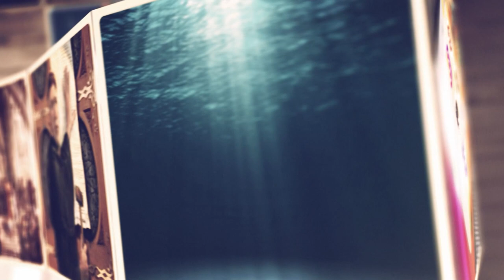Pregătire pentru căsătorie | Viorel Iuga | Puterea Cuvântului